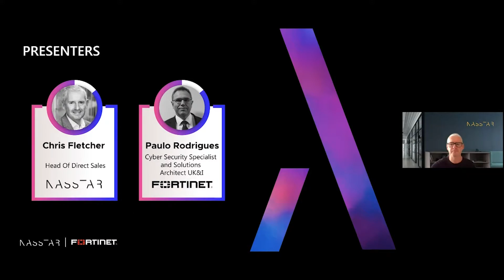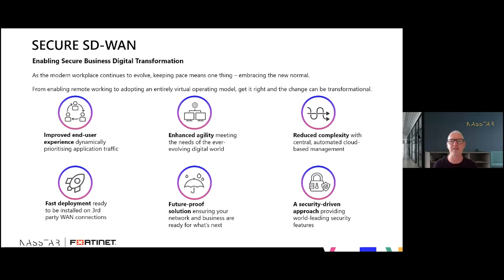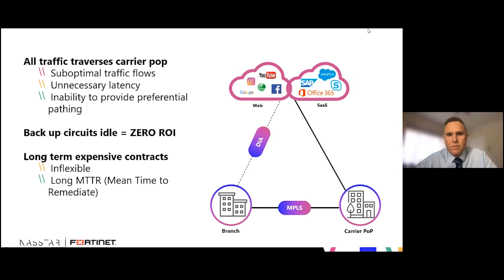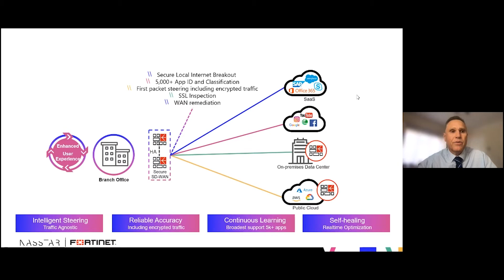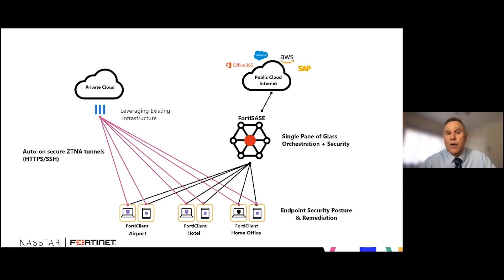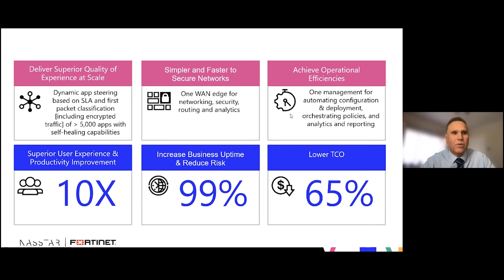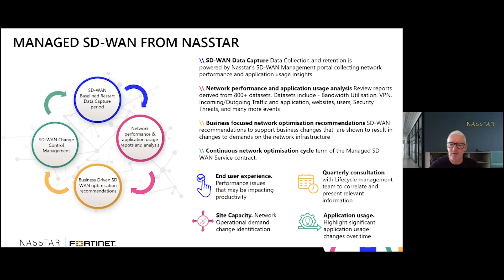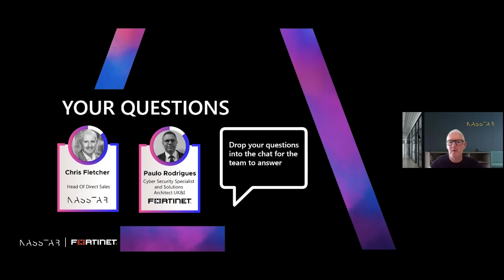Enabling transformative change with SD-WAN in the private sector | Nasstar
Businesses are looking to drive efficiencies, remain secure and enable a hybrid working model. Fortinet and gold partner Nasstar, invite you to join us to watch this 45-minute on-demand webinar to discover how SD-WAN can drive digital transformation and meet the challenges you are facing.

From facilitating your journey to the cloud to embracing secure and smart hybrid working, Managed SD-WAN improves agility, network visibility, and end-user productivity while delivering true value and ensuring your organisation is ready for change.

Timestamps:
00:00 - Intro
01:38 - Introduction to Nasstar
03:02 - Our Approach
08:35 - The Adoption of SD-WAN
24:25 - What does this mean for you?
28:27 - Questions

About Nasstar
Nasstar is a leading cloud services specialist, with an experienced team who can weigh up the complexity and vulnerability of existing apps against their value potential, and deliver a streamlined solution with the added benefit of increased agility in a fast-moving competitive landscape. Speak to a Specialist